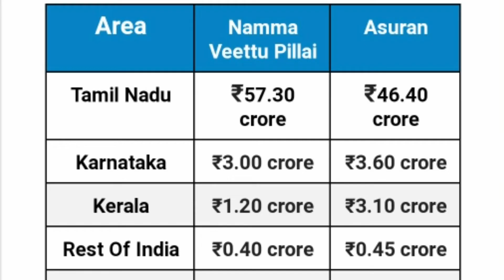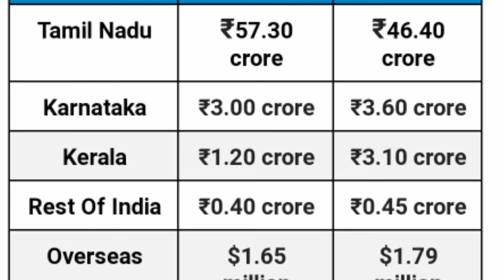Sivakarthikeyan ,surya , rajinikanth | today latest update| darbar motion posters